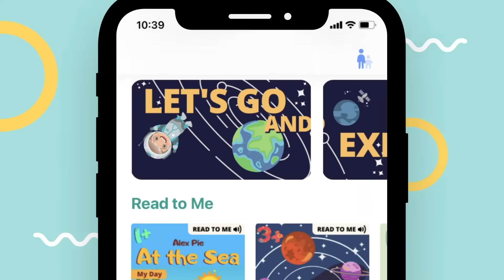Booka - read, learn, have fun!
We have collected thousands of children's books and stories, audiobooks, and original books made exclusively for our app. Your little reader will never get bored with Booka.